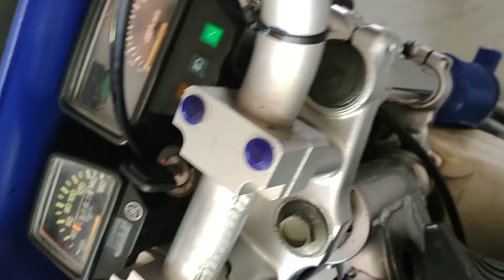prendiendo moto o Encendido Yamaha Dt 200 con patada moto de 2 tiempos